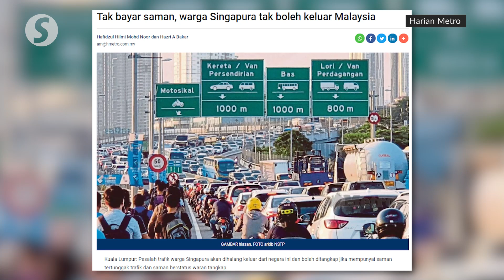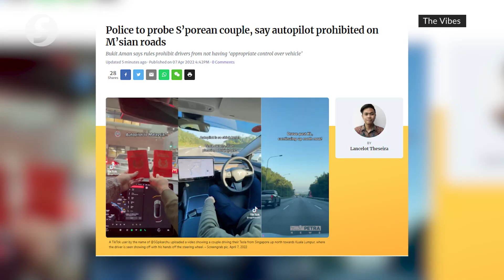S’poreans with outstanding summonses can be barred from entering or leaving M'sia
Singaporeans with outstanding summonses and have been issued arrest warrants can be barred from entering or leaving Malaysia.

In a statement on Thursday (April 7), Bukit Aman Traffic Investigation and Enforcement Department director Commissioner Datuk Mat Kasim Karim said these traffic offenders can also be arrested and charged in court immediately.